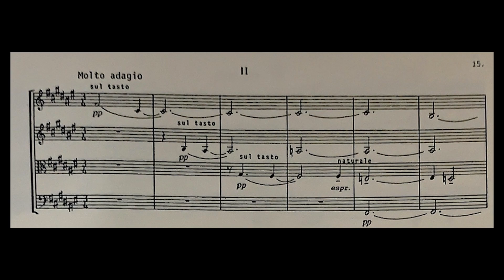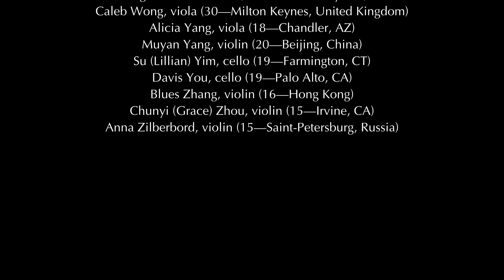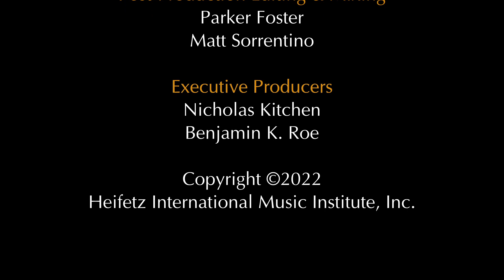George Walker: Lyric for Strings | The 2021 Heifetz Band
As we look ahead to what we expect to be a more 'normal' Heifetz summer of 2022, we take a look back to the somewhat extraordinary - the final Heifetz performance from the unique summer of 2021. It's a summertime tradition to have all of our students play together in the last performance of the summer, creating the unforgettable over-the-top emotional experience that is "The Heifetz Band." But how to get all 100 of our Heifetz students performing when for safety reasons they can't all be on campus at the same time? The solution was to create what you will see & hear - four separate performances of George Walker's deeply affecting "Lyric for Strings," seamlessly blended together into one masterful performance. Thank you, students of Heifetz2021!

Read, listen, and view more stories and videos from  the 25 years of the Heifetz Institute here:

Featuring:
Borromeo String Quartet
Nicholas Kitchen, violin
Kristopher Tong, violin
Mai Motobuchi, viola
Yeesun Kim, cello
with Samuel Suggs, bass

Heifetz 2021 Students
Carlos Rafael Martinez Arroyo, violin
Kitty Amaral, violin
Julia Angelov, violin
William Beardslee, viola
Rebecca Beato, violin
Misha Bjerken, bass
Theo Bockhorst, violin
Asher Boorstin, viola
Julianna Bramble, viola
Liana Branscome, violin
Maya Buchanan, violin
Masato Chang, violin
Yan Ho Cheng, cello
Aixin Cheng, cello
Ariel Chien, viola
Yiu Ting Chik, violin
Yip Wai Chow, violin
Bianca Ciubancan, violin
John Harry Clark, viola
Maude Cloutier, violin
Roric Cunningham, cello
Margot Cunningham, viola
John Czekanski, viola
Noah Daniel, bass
Corina Deng, violin
Boubacar Diallo, cello
Benjamin Doane, cello
Claire Druffner, cello
Nahar Eliaz, cello
Aurelia (Ellie) Faidley-Solars, cello
John Fawcett, violin
Robert Fornos, viola
James Gikas, violin
Kearston Gonzales, violin
Jiyoon Han, viola
Clayton (Clay) Hancock, violin
Joan Herget, cello
Colin Hill, cello
Loxea Hipsky, viola
Gene Hotta, viola
Miray Ito, violin
Will Joseloff, violin
Deurim Jung, violin
Serge Kalinovsky, cello
Ji Su Kang, cello
Mira Kardan, cello
Eunha Kim, violin
Chaewon (Hannah) Kim, violin
Clara Kim, violin
Kayleigh Kim, violin
SoHyun Ko, violin
Youjin Ko, cello
Jisang Kymm, viola
Minji Lee, violin
Angela Leeper, bass
Hing Fei Sophie Leung,  violin
Jane Lim, violin
Shannon Ma, violin
Eleanor Markey, violin
Lauren Mathews, cello
Runa Matsushita, violin
Nicco Mazziotto, cello
Joseph Mostwin, cello
Nozomi Murayama, violin
Jonathan Okseniuk, violin
Andy Park, viola
Jamie Park, bass
Eunice Park, violin
Caroline Paulsen, cello
Kenneth (Torron) Pfeffer, viola
Lydia Plaut, viola
Molly Prow, viola
Henry Rogers, violin
Justus Ross, violin
Adam Savage, viola
Peter "Shane" Savage, bass
Seth Schultheis, piano
Dongyoung Jake Shim, violin
Suet Yin (Athena) Shiu, violin
Josephine Stockwell, viola
Lily Sullivan, violin
Nicolette Sullivan-Cozza, viola
Takumi Taguchi, violin
Whitney Takata, violin
Raymond Tsai, cello
Kyle Victor, cello
Yun-Shuo Wang, violin
Miranda Werner, violin
Maeve Whelan, viola
George Wolfe-McGuire, cello
Caleb Wong, viola
Alicia Yang, viola
Muyan Yang, violin
Su (Lillian) Yim, cello
Davis You, cello
Blues Zhang, violin
Chunyi (Grace) Zhou, violin
Anna Zilberbord, violin